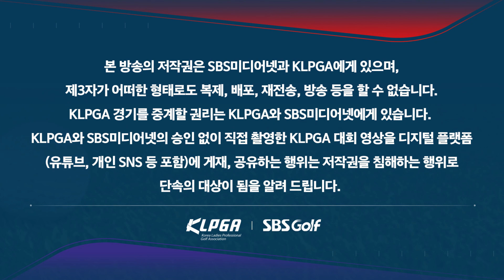[2023 KLPGA] 언더파는 5위까지?! 힘겨운 무빙데이, 요둥치는 선두권! 박주영(-5) 단독 선두, 김재희(-3) 2위, 임희정•김민별•박결(-1) T5_대보 하우스디 2R